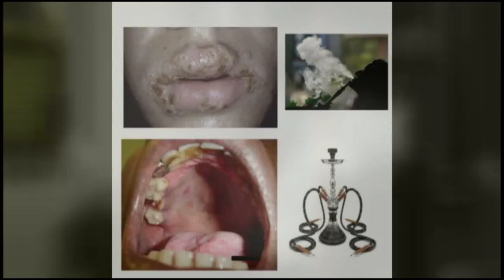La Hookah y Drogas en RD